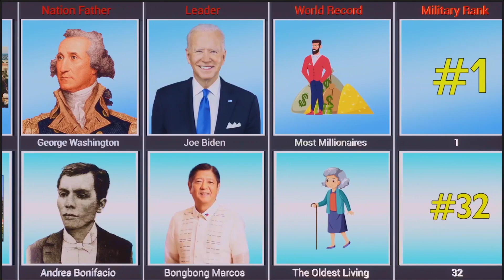USA Vs Philippines - Country Comparison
In this video, we made a list of USA Vs Philippines - Country Comparison | Cosmic Comparison